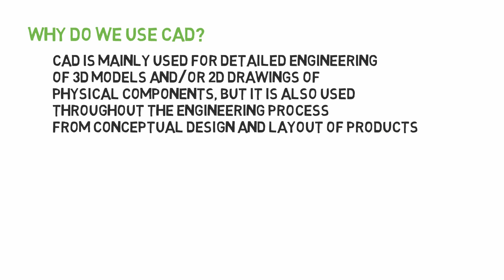what is CAD ?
CAD (computer-aided design) software is used by architects, engineers, drafters, artists, and others to create precision drawings or technical illustrations. CAD software can be used to create two-dimensional (2-D) drawings or three-dimensional (3-D) models.